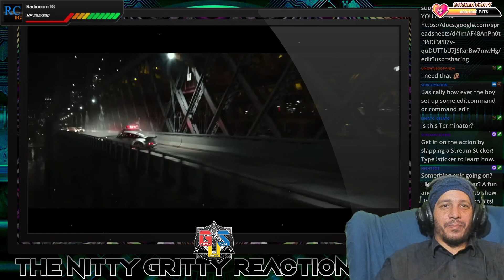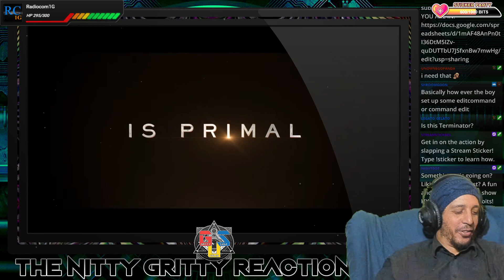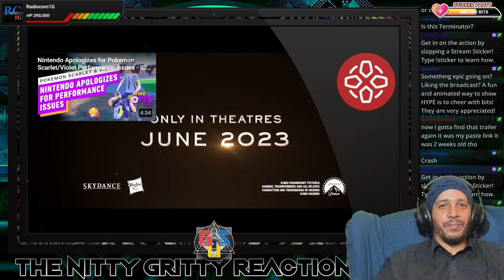TRANSFORMERS: RISE OF THE BEASTS TRAILER REACTION!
Beast Wars The Movie? TRANSFORMERS 7 Rise of the Beasts Trailer REACTION! Reportedly based on the 'Transformers' spinoff 'Beast Wars' which feature robots that transform into robotic animals. Director Steven Caple Jr. The new Transformers movie is coming and here is Gritty's thoughts as he live reacts!

/gritty-urban-gear

►Become a channel member to support The Gritty Urban Saga and get an exclusive badge next to your name during live streams!

Gritty Legends:

Broxa

Deztroix

CleanMarine71

Gritty Enforcers:

I' Angelo

KingSpadeGaming

Itsthegio

Adam Bomb

AceTheOneUpGamer

Gritty Acolytes:

Radiocom1G

Marcus8915

ColeKendall

Cameron2418

Monta_da_Dude

loz_skullkid

Gritty Supporters:

Inksplat